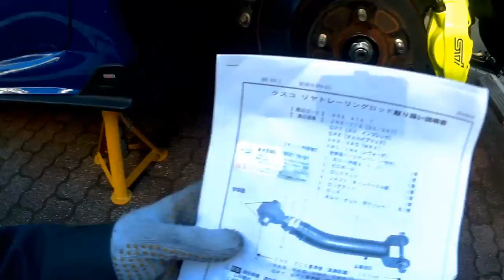CUSCO クスコ リヤトレーリングロット 取り付け 交換 WRX STI VAB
今回はクスコのリヤトレーリングロッド交換取り付けしました
作業は簡単
次回アライメント動画になります